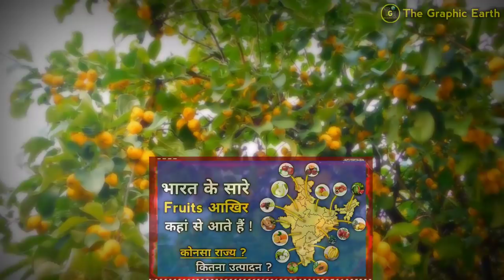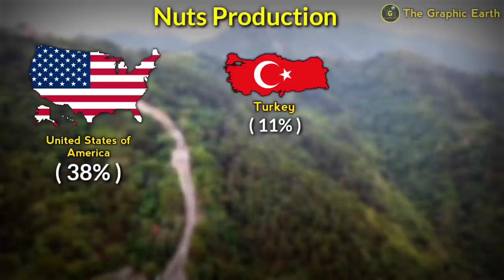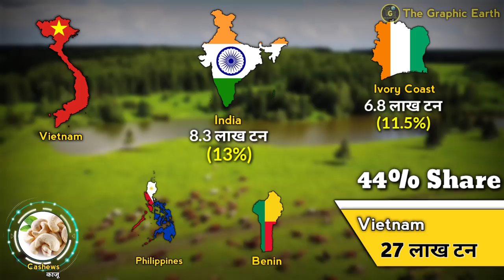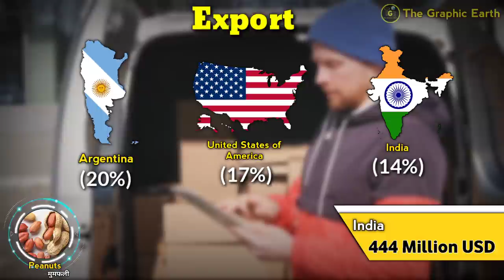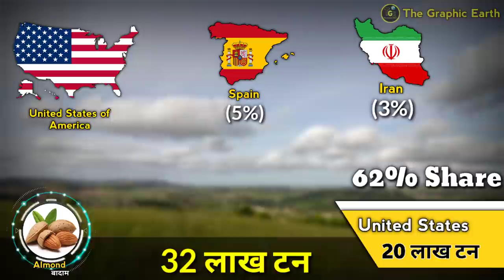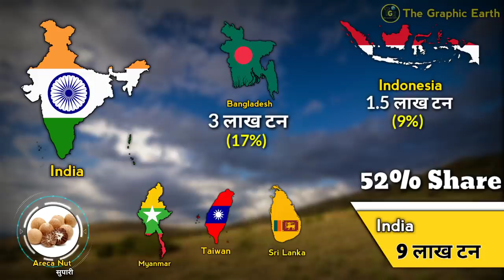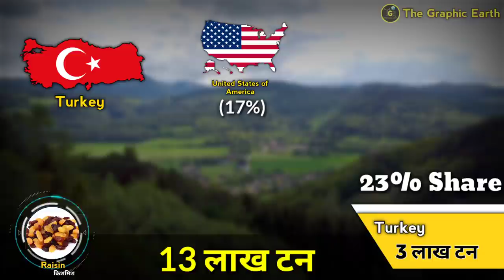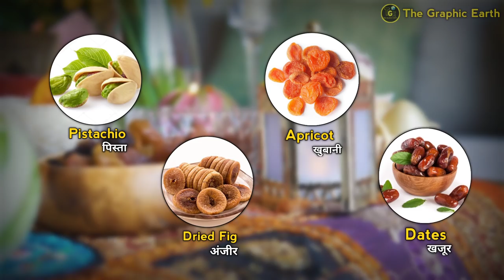Dry Fruits Production In India | Top Dry Fruits Producing States In India | Dry Fruits In Hindi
भारत के Dry Fruits आखिर कहां से आते हैं
Dry Fruits & Nuts Production In India | Top Dry Fruits Producing States In India | Dry Fruits Production In World | Dry Fruits Production In India

भारत के सारे Dry Fruits आखिर कहां से आते है | Top Dry Fruits Producing States In India | Dry Fruits

✴️All the Datas About India and Its States Dry Fruits & Nuts Production Are From National Horticultural Board (NHB).
✴️All the Datas About World Countries Dry Fruits & Nuts Production Are From Various Sources.

👉 About This Video :

🌞 Friends, In this video I explained, Fruit Production in india. Do You Know India Is Major Producer, Consumer and Exporter of Dry Fruits and Nuts. India Is Second Largest Producer of Cashews and Peanuts and Many More Other Dry Fruits, Let's See.

1) indian Dry Fruits production
2) indian states Dry Fruit production
3) Top and Leading States in India
4) geography of Dry Fruits and Nuts in hindi
5) Dry Fruits and Nuts production in india state wise
6) state wise Dry Fruits production india
7) agriculture crop production and management
8) indian states production
9) leading production state
10) where our Dry Fruits and Nuts come from in hindi
11) where our Dry Fruits and Nuts come from india
12) Indian States according to Dry Fruit production rate
13) Best indian States in agriculture
14) World's Dry Fruits production in india in hindi
15) top Dry Fruits and Nuts producing countries

🥜 Following Major Dry Fruits and Nuts,

1) Cashew Production in India in hindi
2) Almond Production in India in hindi
3) Raisin Production in India in hindi
4) Walnut Production in India in hindi
5) Fox Nut Production in India in hindi
6) Pistachio Production in India in hindi
7) Apricot Production in India in hindi
8) Dried Fig Production in India in hindi
9) Dates Production in India in hindi
10) Dried Berries Production in India in hindi
11) Areca Nut Production in India in hindi
12) Peanut Production in India in hindi
13) Nuts Production in India in hindi

✳️ [Note: I am Not Creator of All images/Pictures/videos/clips that used in Video. All images/Pictures/videos/clips Are taken from Google and Other websites. All images/Pictures/video/clips Are From Respected Owners. so we credit all images and pictures  and videos to respected owners that help us to explore our knowledge and information. Again thanks to all respected owners. ]

✴️ [This video is only For Educational and information Purposes not for harm Anyones fillings and Other related turms]

✴️ Editing on images are just for Highlighting that Area not Other Editing to be done.